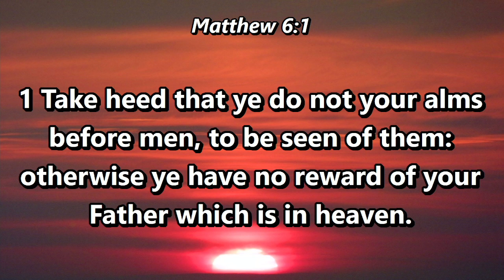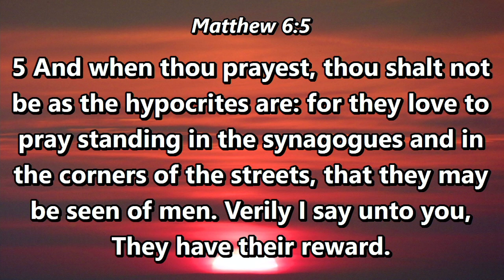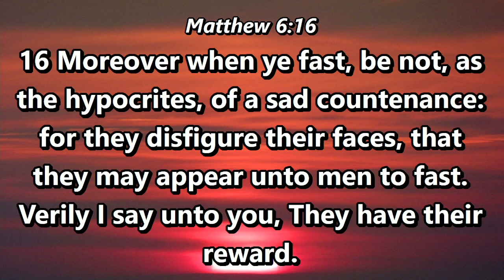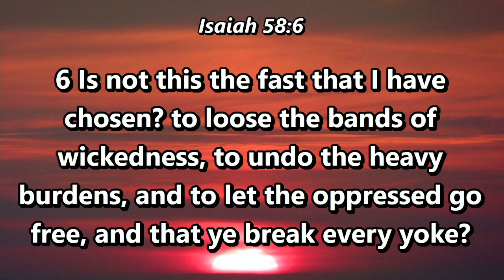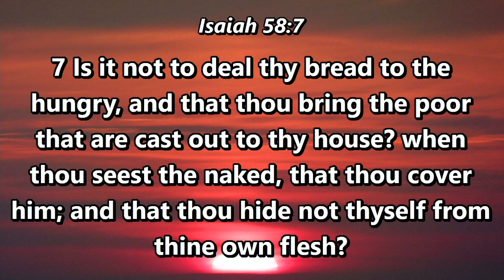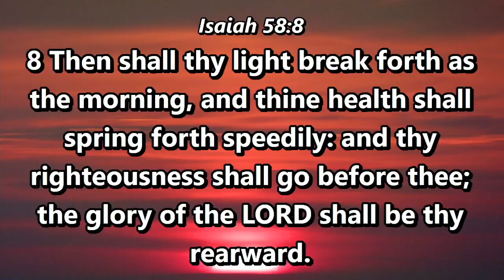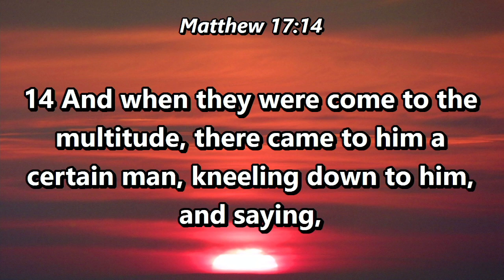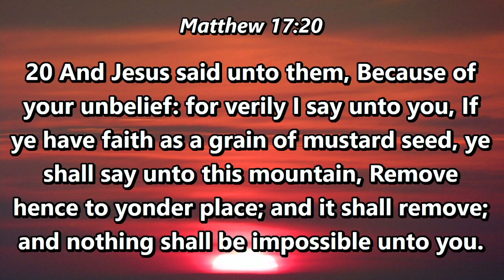The Basics Of Fasting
The Basics Of Fasting - Teacher Sharman